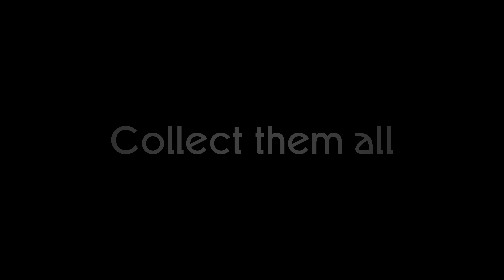SuperFast Series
Bienvenue dans le monde de "Superfast".
"Superfast" est une collection de petites voitures en bois que vous devez assembler vous-même sans utiliser de colle.